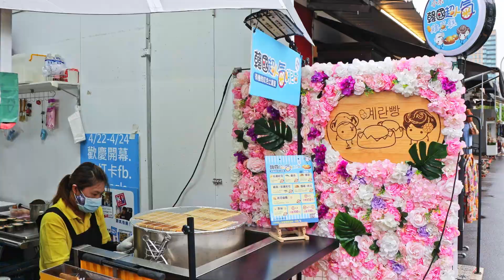How Korean Style Egg Bread Is Made / 韓國雞蛋糕製作技能 / 계란빵 - Street Food in Taiwan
How Korean Style Egg Bread Is Made/韓國雞蛋糕製作技能/계란빵-Street Food in Taiwan/小米韓國雞蛋糕

I’ll share what I’ve seen and tasted with you, such as street food,fried rice,seafood,night market,cooking skills,asian food,chinese food and so on.
Look forward to bringing you the feast for the senses of palates through every video clip.